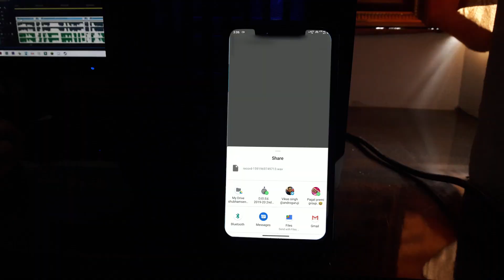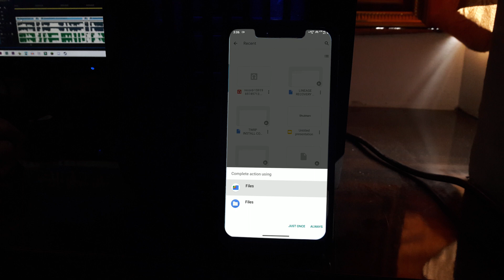How To Get Google Phone App's Call Recordings Audio File in file Manager 😍